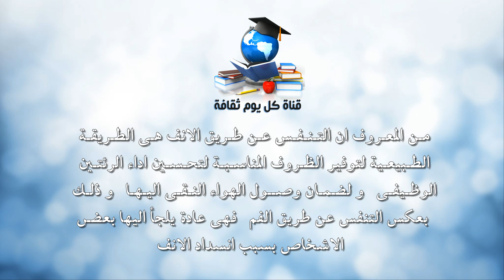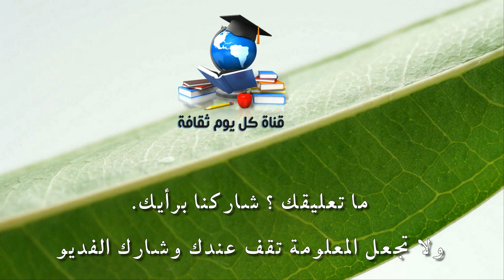اسباب الشخير اثناء النوم - الشخير أسبابة و أعراضة لضمان وصول الهواء النقى الى الرئة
من اهم اسباب الشخير اثناء النوم من المعروف ان التنفس عن طريق الانف هى الطريقه الطبيعيه لتوفير جميع الظروف المناسبه وذلك لتحسين اداء الرئتين الوظيفى و لضمان و صول الهواء النقى الي الرئتين  و ذلك بعكس التنفس عن طريق
الفم فهى عادة يلجا اليها بعض الاشخاص  بسبب انسداد الانف التام
لكن خلال النوم لا يستطيع الانسان الطبيعين التحكم فى التنفس عن طريق الفم او الانفايضأ فيبدا التنفس عن طريق الانف فقط لانها المسلك الطبيعى والوحيد للتنفس   ولكن نظرا الانسداد الموجود فى الانف تسبب الشخير كنتيجه لمقاومة
مرور الهواء وهذا يكون عادى فى هذة الحالة من الشخير
اسباب الشخير اثناء النوم يحدث الشخير للاسباب التالية
و من اسباب الشخير اثناء النوم نظرا وجود بعض الامراض فى الانف مثل : الاعوجاج الجزئى او الانعواج الكلى للحاجز الانفى  للتنف او بسبب تضخم غضاريف او لحمية الانف وهذا سبب اساسى للشخير
وايضأ من اهم اسباب الشخير اثناء النوم وجود بعض الامراض فى البلعوم مثل : تضخم اللوزتين و خاصة عند الاطفال الصغار و المصابين بالسمنة المفرطة وهم الذين يعانون من الشخير اثناء النوم
اما بالنسبة  لاعراض الشخير
الشخير يسبب الشكوى من الشخير بصورة مستمره

الشخير يسبب الشعور الدائم بالكسل و النوم خاصه فى ساعات العمل
الشخير يسبب الشعور بالصداع النصفى عند الاستيقاظ من النوم
الشخير يسبب ضعف الذاكرة بصورة ملحوظة
الشخير يسبب الاصابة بإرتفاع ضغط الدم عن معظم الرجال والنساء
الشخير يسبب حدوث بعض المشكلات فى القلب و الرئة على المدى